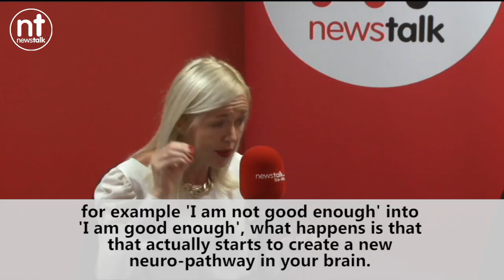Pat Kenny talks Neuroplasticity with Fiona Brennan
Pat Kenny talks to Fiona Brennan about how Neuroplasticity can help with anxiety, stress and depression.